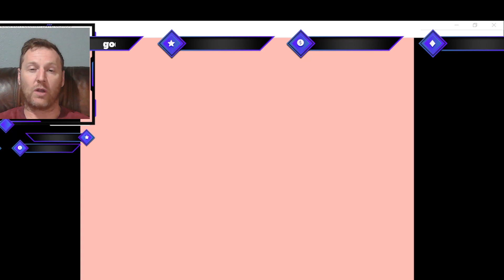Retro Nes Mach Rider